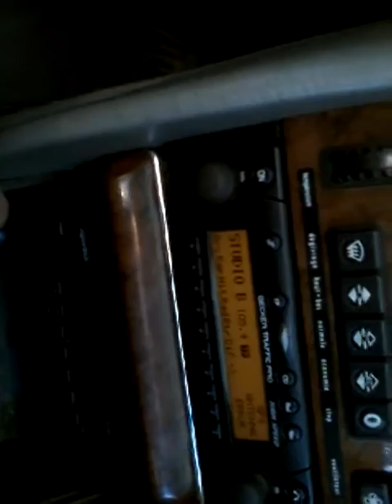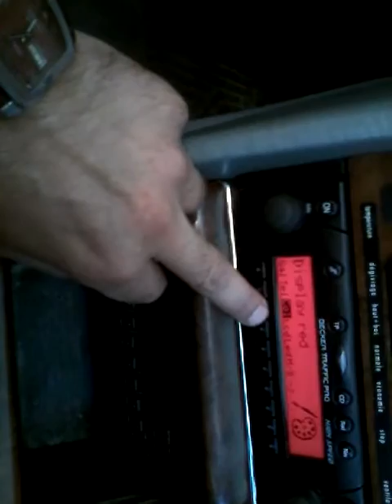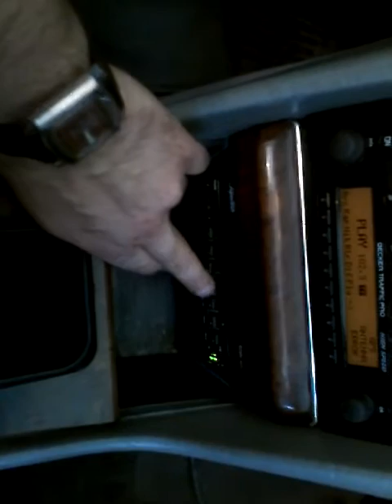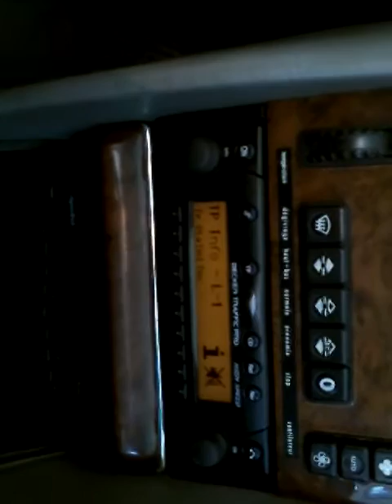equalizer for mercedes w126